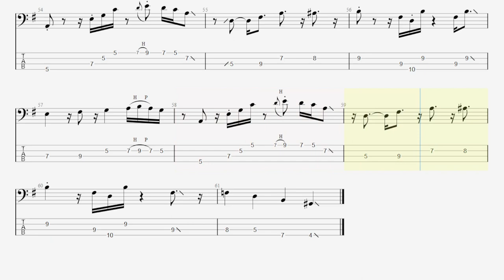Mustard Service - Need (bass tab)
Original bass part by Augusto "Tuto" Di Catarina
Song by @mustardserviceband